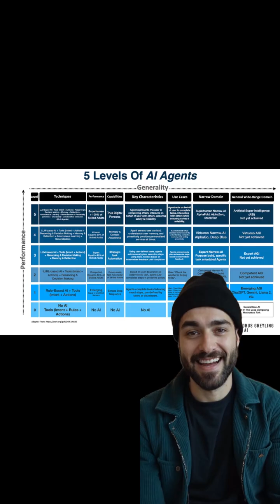Global AI Engineering Handbook